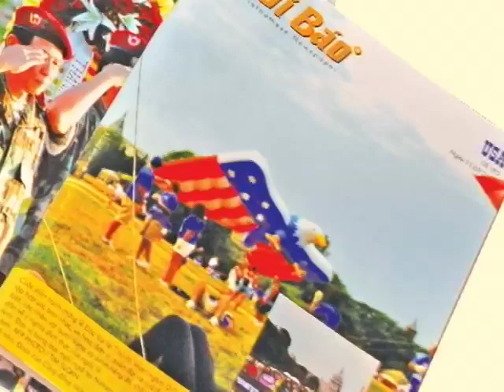The Kristine Sa Show - Episode #10 "Film & Fashion" [P4 of 4]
Kristine interviews Timothy Bui, Ham Tran, Stephane Gauger, Charlie Nguyen, and walks the red carpet at THIRTEEN MINUTES MAGAZINE's annual fashion show, celebrating fashion week in LA. With celebrities such as Roscoe Umali, Chin Han, Frequency 5, and many more!

Executive Producers:
Johnny D. Nguyen
Kristine Sa

Directors:
Johnny D. Nguyen
Kristine Sa

Camera & Lights:
Jimmy Tran

Motion Graphics:
Elliot Donofrio

Production Consultant:
D.Tenio

Assistant Producer:
Tina Ho

Technical Supervisor:
T-Spect

Music Scoring:
Roland Casiquin Jr.
RxBx Music / Music Vision

TD MEDIA
Tam Doan Entertainment
VIETFAMILY Magazine
Vietshowbiz.com
Thoi Bao Newspaper
Ninety Boutique

Special Thanks:
WAVE RELEASING
Timothy Linh Bui
Ham Tran
Stephane Gauger
Kenneth Nguyen
Nguyen Tran
Charlie Nguyen
THIRTEEN MINUTES MAGAZINE
Quin Bui
OCEANS SUSHI AND OYSTER LOUNGE
Vinashowbiz.com

This episode was shot at
following locations:

CLUB 740
Los Angelas, CA